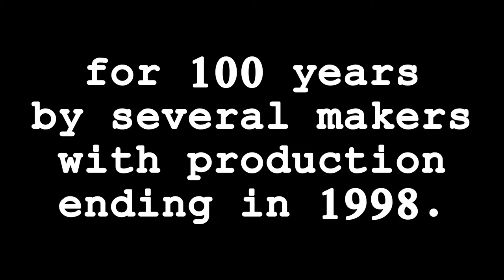Browning Auto 5 - The Legendary Semi-auto Shotgun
The Browning Automatic 5, most often Auto-5 or simply A-5, is a recoil-operated semi-automatic shotgun designed by John Browning. It was the first successful semi-automatic shotgun design, and remained in production until 1998. The name of the shotgun designates that it is an autoloader with a capacity of five rounds, four in the magazine and one in the chamber.

he Browning Auto-5 was the first mass-produced semi-automatic shotgun. Designed by John Browning in 1898 and patented in 1900, it was produced continually for almost 100 years by several makers with production ending in 1998. It features a distinctive high rear end, earning it the nickname "Humpback". The top of the action goes straight back on a level with the barrel before cutting down sharply towards the buttstock. This distinctive feature makes it easy to identify A-5s from a distance. A-5s were produced in a variety of gauges, with 12 and 20 predominating; 16 gauge (not produced between 1976 and 1987) models were also available. The gun saw military service worldwide between World War I and the Vietnam War.